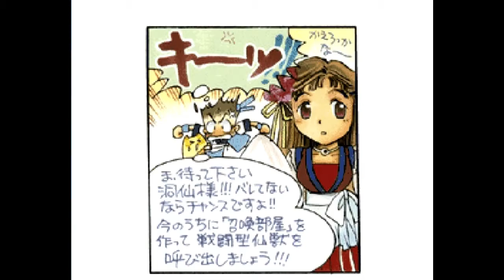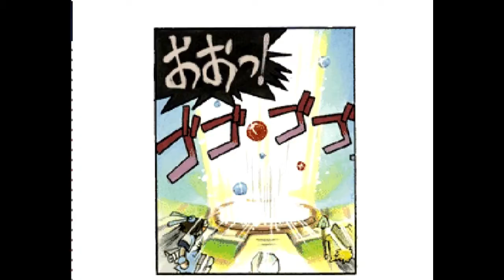【ドラマCD】まんがでわかるカオスシード 仙窟より愛こめて３上田祐司 丹下桜 内海賢二 水谷優子